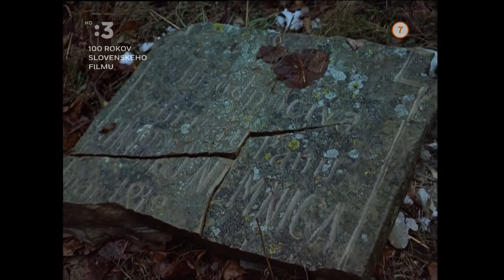A pobežím až na kraj sveta / rodinný - dráma / Československo, 1979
Ak sa Vám páči snímok Petra Solana ...A pobežím až na kraj sveta / 1980 / , hlavná postava filmu Majka Nemnicová / Majka Tárajka ...pridajte sa na FB skupiny A pobežím až na kraj sveta - Majka Tárajka Fan skupina